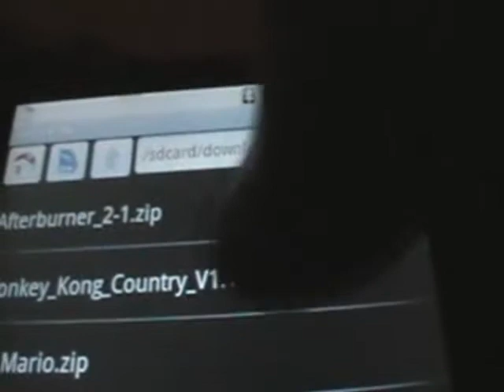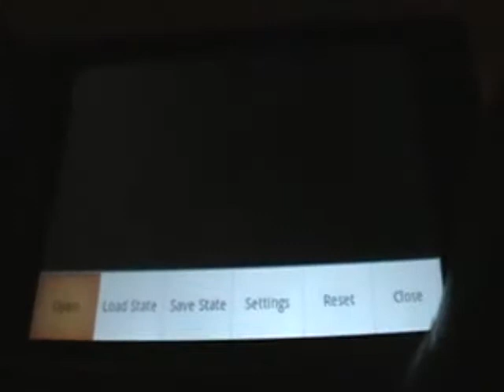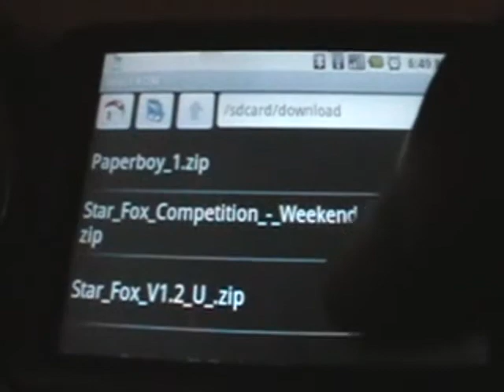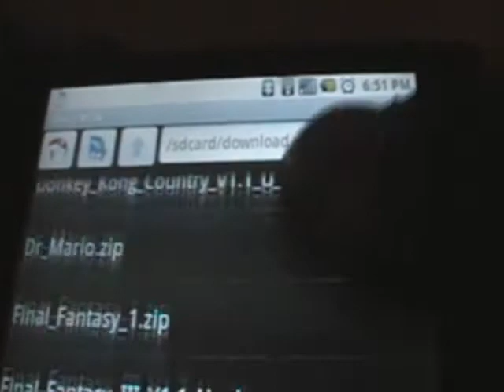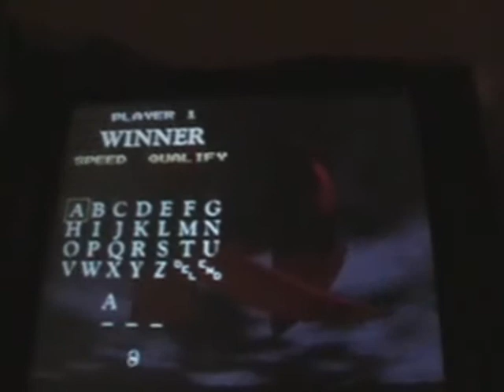snesoid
The G1's new super nintendo emulator, very very hott, great time passer